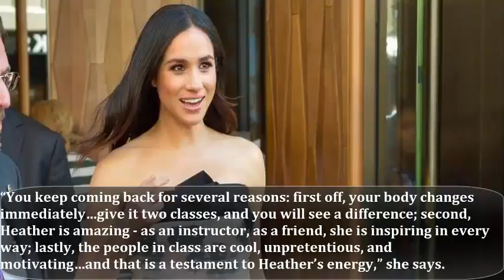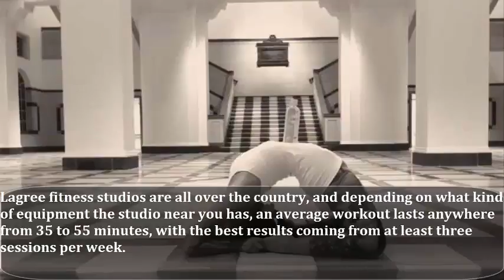Megan markle's body was completely transformed by doing this